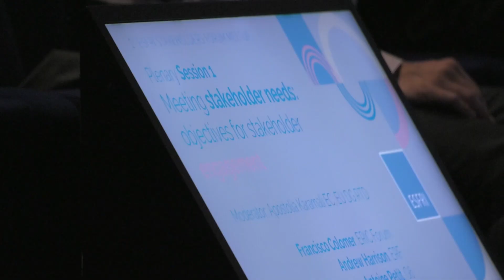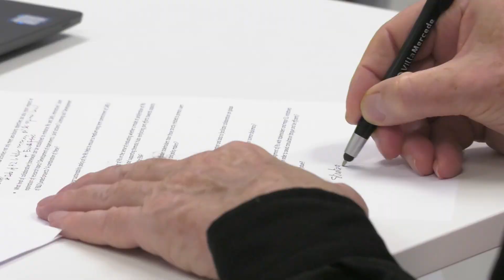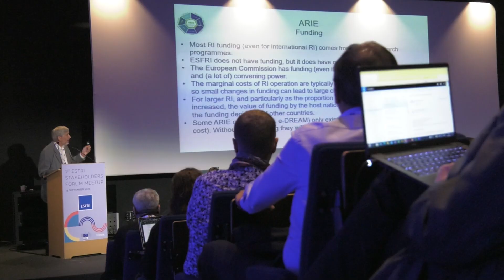1st ESFRI Stakeholders Forum Meetup | The Aftermovie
The 1st ESFRI Stakeholders Forum Meetup took place on 15 September 2022, in Brussels, Belgium. ESFRI Stakeholders Forum Meetup is an annual event bringing together research infrastructures (RIs), decision and policymakers, municipality, socio-economic actors, research organisations and higher education institutions which may contribute to or run the RIs, or are potential users of RIs. It aims to attract stakeholders of RIs, raise awareness across the whole research and innovation ecosystem, and facilitate cooperation and mutual learning between RIs and their stakeholders. Expected results include proposals for new and improved services by RIs, with their enhanced use across various communities, contributing to the impact and long-term sustainability of RIs.

Find more information about the Meetup and the speaker presentations on the event